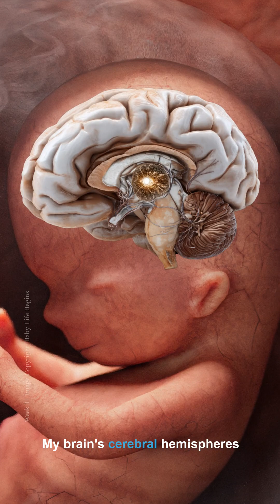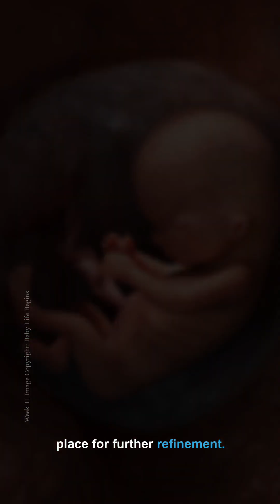Week 11 - Fetus Alive in the Womb | Journey in the Womb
Journey in the Womb | Week 11

I am now in week 11, focusing on growing my 4000 body parts and 11 organ systems all developing together.